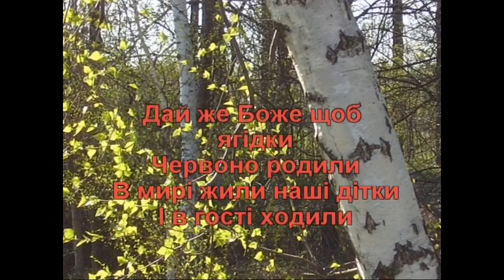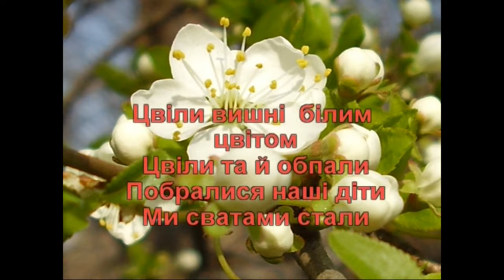Свашко і свате (Караоке) - Гулянка в Україні 2 частина друга